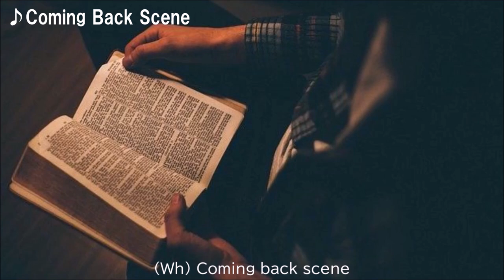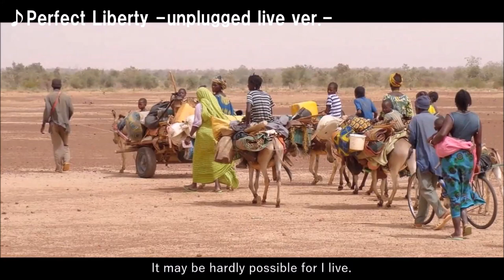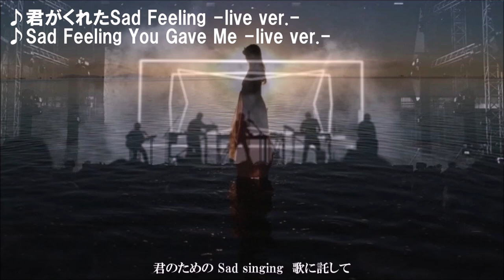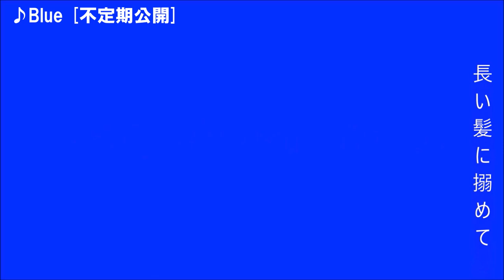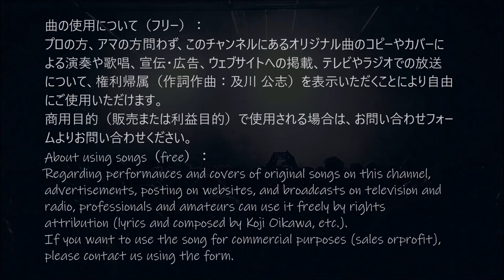紹介動画～全曲ダイジェスト All songs digest / Koji Oikawa 【及川公志 MUSIC★ENTERTAINMENT 公式】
音楽活動していた90年代に作った曲を公開しています。
曲の使用について（フリー）：
プロの方、アマの方問わず、このチャンネルにあるオリジナル曲のコピーやカバーによる演奏や歌唱、宣伝･広告、ウェブサイトへの掲載、テレビやラジオでの放送について自由にご使用いただけます。（その際、可能な限り権利帰属（作詞作曲：及川 公志など）を表示してください。）
注意：
カセットテープ音源のため、テープの劣化により曲に雑音や音割れ、音切れが生じている部分がありますのでご了承ください。

I'm releasing songs I made in the 90's when I was active in music.
About using songs（free）：
Regarding performances and covers of original songs on this channel, advertisements, posting on websites, and broadcasts on television and radio, professionals and amateurs can use it freely by rights attribution (lyrics and composed by Koji Oikawa, etc.).
Notice：
Please note that since the sound source is a cassette tape, there may be noise, cracking, or breaks in some parts of the song due to deterioration of the tape.